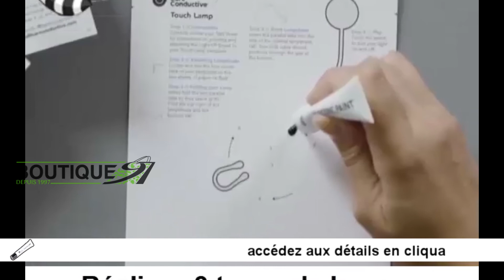Peinture conductrice, l’offre pas cher pour une interactivité électrique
● PRODUITS ●

● ME SUIVRE ●

LOVE ♡